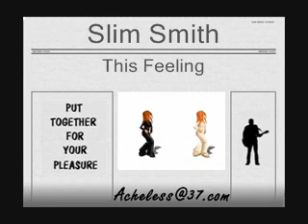Slim Smith - This Feeling